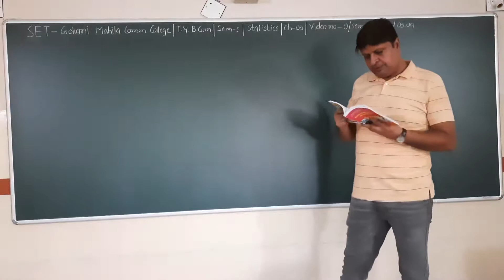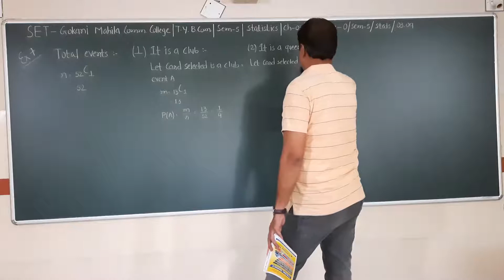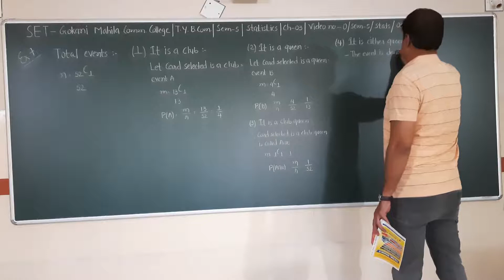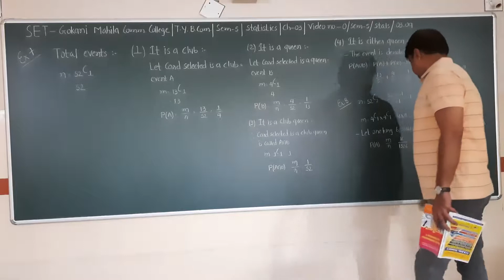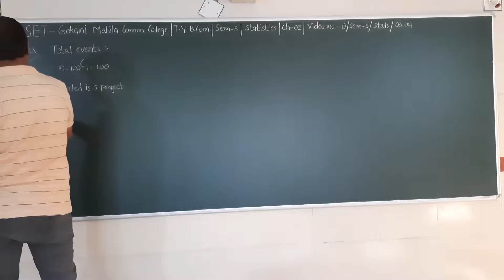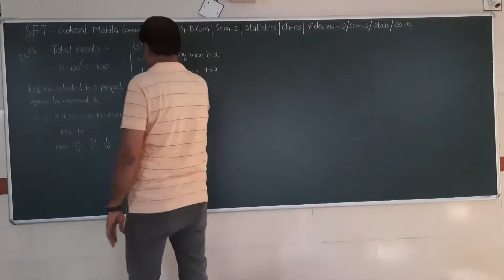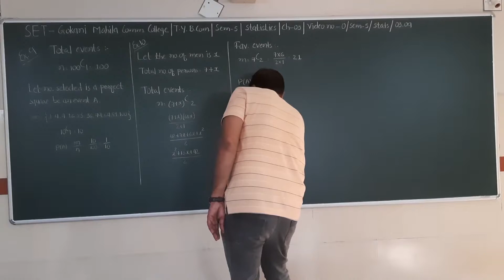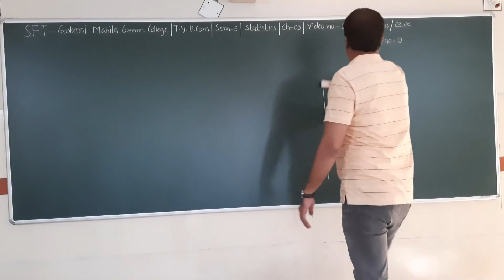SET- O/SEM 5/STATS/03.09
SET- GOKANI MAHILA COMM.COLLEGE -SY BCOM - SEM 5 - SUBJECT - STATISTICS - CHAPTER - 03.09